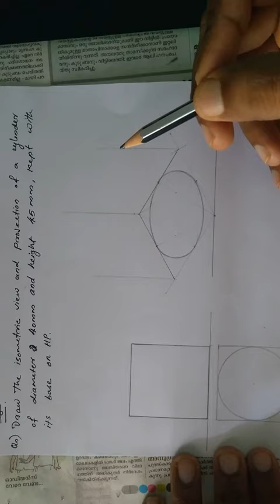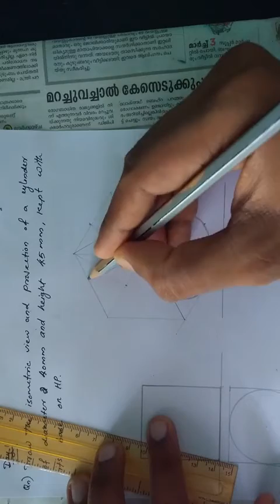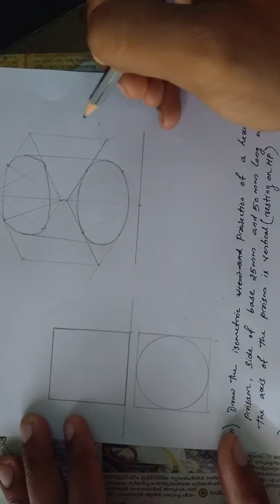Isometric projection of cylinder